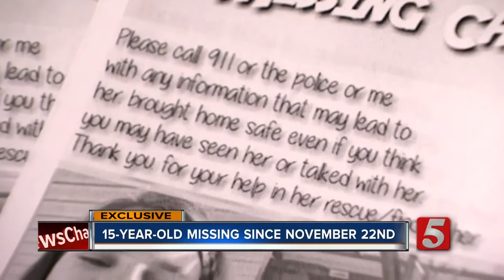Aunt arrested in search for missing 15-year-old girl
Maranda Page Curtis, 15, who's birth name is Sara Michelle Ragsdale, went missing from her Summertown home in the Railroad Bed Pike area Thursday, November 22.